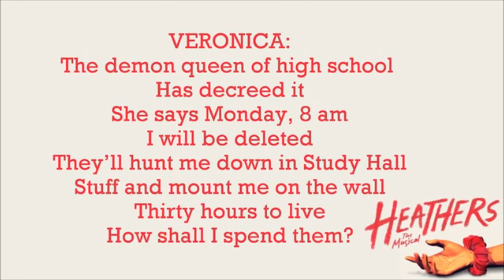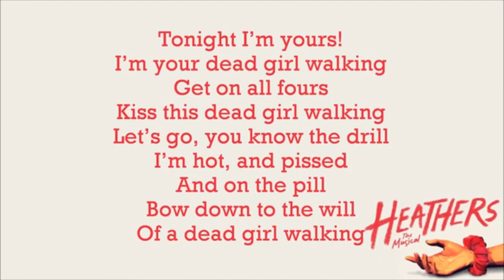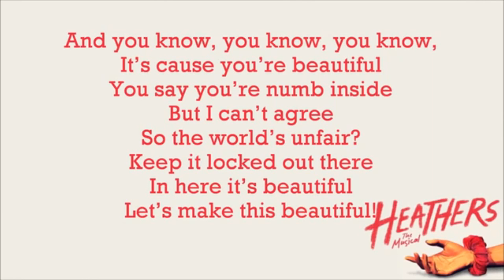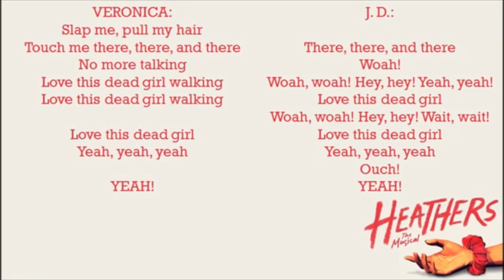Dead Girl Walking - Heathers [Karaoke]